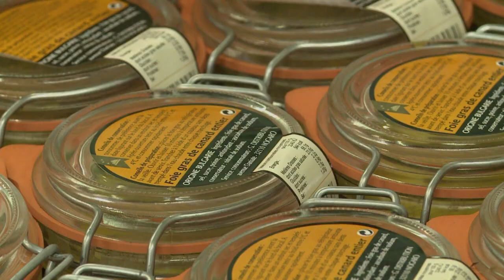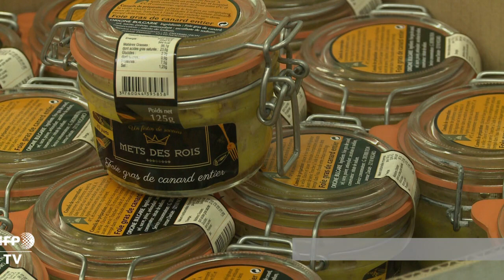Bulgarian, Hungarian foie gras makers feed new markets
Every Christmas, foie gras producers in Bulgaria and Hungary are overwhelmed with overseas orders but while France remains their key client, the hunt for more lucrative markets is leading to Asia.